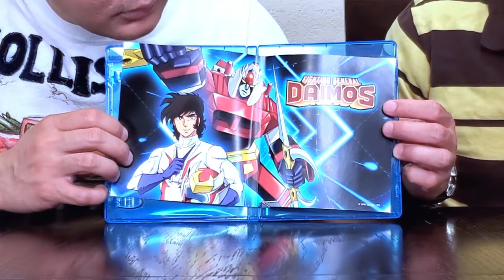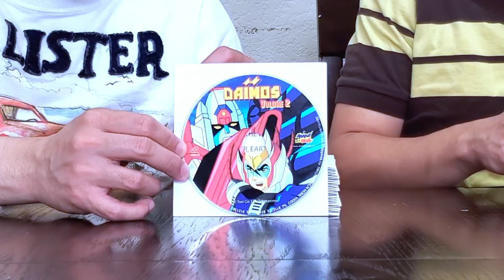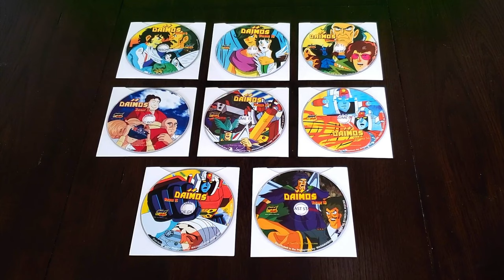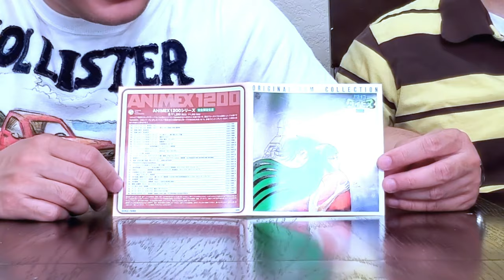Daimos Bluray, VCD, and OST Unboxing + Giveaway | Kambalistic Gamerz | Episode #58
Wassup Kambalistics! Today for the first time, we will unbox Daimos in Blu-ray format. It is the third installment of the Robot Romance Trilogy by Tadao Nagahama. We also include Daimos VCD and OST in the unboxing. Also we are giving away a free Daimos bluray. So please watch and follow our instruction to get a chance of winning this classic anime bluray.

Please support us and join The Kambalistic Family.

Kambalistic Gamerz channel features a diverse lineup of:
- Videogames
- Toys (Figma, Soul of Chogokin, Macross, HotToys)
- Anime
- Boardgames
- Domestic and Imported DVDs and BLU-RAYs (Korean, Japanese, Disney, Movie Blu-Rays)
- Illustration & Strategy Books
- Unboxing